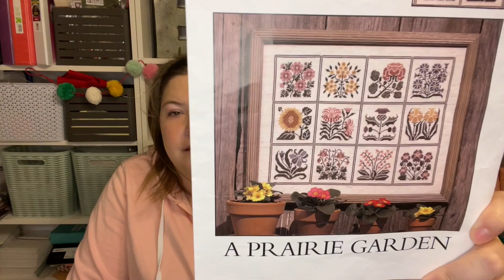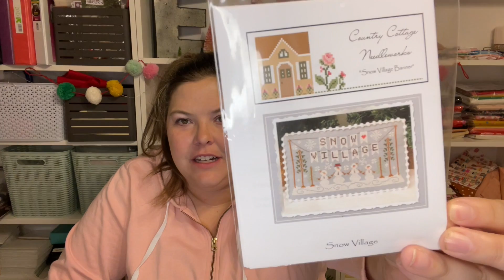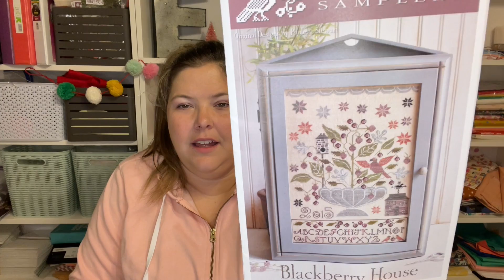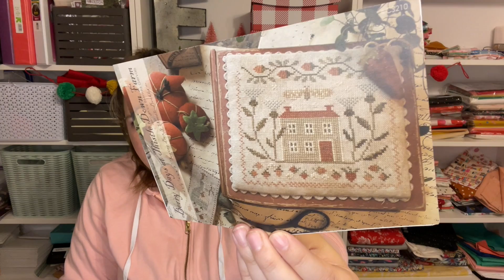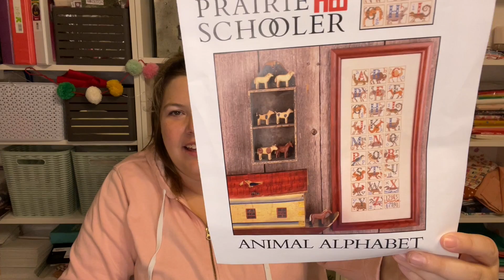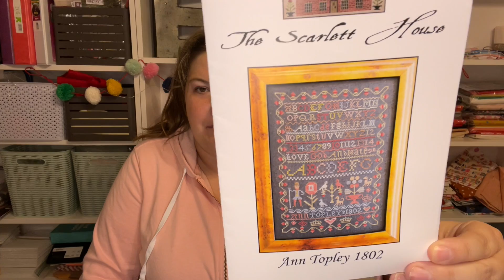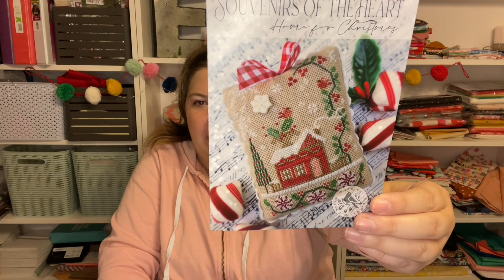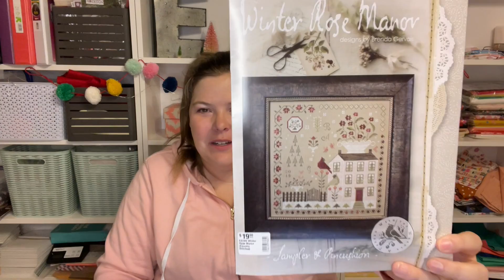Flosstube Extra - 2020 WIP Parade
A walk through of all of my cross stitch works in progress as we say goodbye to 2020!

Pattern Fabric Floss
A Prairie Garden, The Prairie Schooler 28 ct hand dyed linen called for dmc
Block Party - Meow, Hands on Design 28 ct Wichelt, Beautiful Beige called for
Prairie Birds, The Prairie Schooler 32 ct Mystery Grey Zweigart a mix of dmc and fancy
Snow Village, Country Cottage Needleworks 36 ct Weeks Dye Works, Dove called for
Tribute to Summer Sampler, Stacy Nash Primitives 40 ct Weeks Dye Works, Cocoa called for
Early Americans Series, Little House Needleworks 36 ct Mystery Zweigart called for
Stitchers Resolution, Heartstring Samplery 36 ct Cream Zweigart called for
Blackberry House, Plum Street Samplers 40 ct Lakeside Linen, Vintage Light Examplar called for
Old West Dry Goods, Tumbleweed 32 ct Lakeside Linen, Pearled Barley called for
Consider The Lilies, Heartstring Samplery 40 ct, R&R Reproductions, Winter’s Brew Called For
Sunnyside Sampler, Drawn Thread 36 ct Natural, Zweigart called for silks
Berry Days at Thistle Down Farms, With Thy Needle and Thread 36 ct Raw Natural Zweigart called for
After The Roses, Ink Circles 40 ct, Lakeside Linen Maritime White Called For
Land That I Love, Teresa Kogut 36 ct Hand dyed, base Limestone Zweigart called for, ex Deep Sea
The Visitor, Blackberry Rabbit 40 ct, Seraphim Dusty Road called for
Animal Alphabet, Prairie Schooler 28 ct, ivory zweigart linen called for dmc
Oh Joyous Day, Blackbird Designs 36 ct, Picture this Plus Legacy called for
Merry Christmas, Blackbird Designs 40 ct Lakeside Linen Vintage Wild Rose, over dyed with RIT called for
Santa's Trips, Barbara Ana 40 ct Lakeside Linen, Vintage Maple Syrup npi conversion
Christmas Garden, Blackbird Designs 36 ct Picture this Plus Sand ruby slippers and bees knees
Ann Topley, The Scarlett House 36 ct Weeks Dye Works, Twilight called for
Tiny Treetops, Blackbird Designs, Sewing Club book 36 ct Picture This Plus Doubloon called for
Sally Spencer, Birds of a Feather 36 ct Lakeside Linen, Vintage Sand Dune called for
Autumn Alphabet, Scarlett House 40 ct R&R Reproduction, Beach Brew my own
Winter Wonderland, Blackbird Designs 36 ct Lakeside Linen, Meadow Rue called for
Christmas Eve, Prairie Schooler 32 ct Fabric Flair, Tumbleweed called for
Home for Christmas, Brenda Gervais 40 ct Lakeside Linen, Vintage Light Examplar called for
Cats on Parade, Blackbird Designs 36 ct Lakeside Linen, Vintage Sugared Ginger called for
Sugar Cookies, Cricket Collection 40 ct R&R Reproduction, Lucky Penny called for dmc
Mr. Marshmallow, With Thy Needle and Thread 36 ct Zweigart I dyed called for mostly
Merry and Minty, With Thy Needle and Thread 36 ct Lakeside Linen, Vintage Chantilly Cream called for
Christmas Joy, Barbara Ana 36 ct Picture This Plus, Faun Called for except reds
Winter Rose Manor, Brenda Gervais 40 ct R&R Reproduction, Brenda’s Brew called for